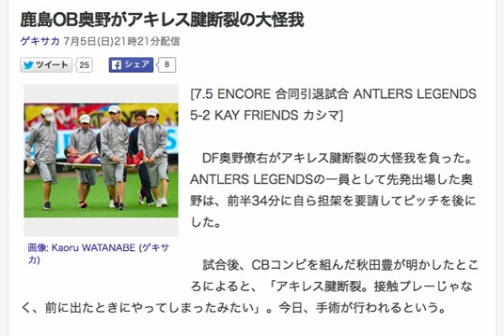鹿島OB奥野がアキレス腱断裂の大怪我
ゲキサカ 7月5日(日)21時21分配信

画像: Kaoru WATANABE (ゲキサカ)
[7.5 ENCORE 合同引退試合 ANTLERS LEGENDS 5-2 KAY FRIENDS カシマ]

　DF奥野僚右がアキレス腱断裂の大怪我を負った。ANTLERS LEGENDSの一員として先発出場した奥野は、前半34分に自ら担架を要請してピッチを後にした。

　試合後、CBコンビを組んだ秋田豊が明かしたところによると、「アキレス腱断裂。接触プレーじゃなく、前に出たときにやってしまったみたい」。今日、手術が行われるという。

かわいい内田篤人①鹿島アントラーズ